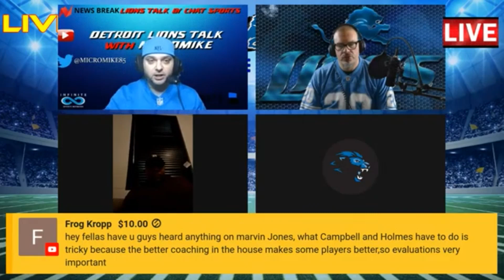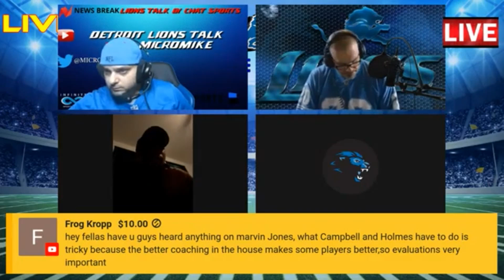Detroit Lions Mailbag: Bring Back Riley Reiff To Lions | Detroit Lions Free Agency & NFL Draft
MicroMike and the panel answer questions from the mailbag segement. Should the Lions sign Riley Feiff? Should the Lions trade back in the draft? Many questions are answered by MicroMike.

5. OLB De'Vondre Campbell (Arizona Cardinals)
The Lions surrendered 519 points this past season – the second-highest single-season total in NFL history and just 14 points fewer than the dubious record-holders in the 1981 then-Baltimore Colts (533). Detroit allowed a league-worst 419.8 yards per game and a disturbing 65 offensive touchdowns – the most via the ground (27) and through the air (38) in 2020.

Next: No. 4
EAST RUTHERFORD, NJ – DECEMBER 27: Breshad Perriman #19 of the New York Jets runs with the ball during a game against the Cleveland Browns at MetLife Stadium on December 27, 2020 in East Rutherford, New Jersey. (Photo by Benjamin Solomon/Getty Images)*** Local Caption ** Breshad Perriman

4. WR Breshad Perriman (New York Jets)
Come March 17 when the new fiscal year begins for the NFL, the Lions will have a new quarterback on the roster in the form of Jared Goff. The first overall pick in the 2016 draft will officially become a member of the franchise in roughly three weeks. The Lions will also receive the Los Angeles Rams' first-round picks in 2022 and 2023 and a third-round selection this April while Sean McVay's club gets veteran Matthew Stafford (via ESPN's Michael Rothstein and Lindsey Thiry).

Next: No. 3
MIAMI, FLORIDA – DECEMBER 22: Shawn Williams #36 of the Cincinnati Bengals in action against the Miami Dolphins in the third quarter at Hard Rock Stadium on December 22, 2019 in Miami, Florida. (Photo by Mark Brown/Getty Images)

3. SS Shawn Williams (Cincinnati Bengals)
Veteran strong safety Duron Harmon was acquired by the Detroit Lions from the New England Patriots via trade last offseason. He was one of the steadier players on the NFL's most generous defense.

The opportunistic pro finished third on the club with 70 tackles, to go along with five passes defensed and a pair of interceptions. But he will be available to hit the free-agent market on March 17 and with a new general manager and coaching staff, it's anyone's guess on whether he will be back.

2. WR Sammy Watkins (Kansas City Chiefs)
Back to the wide receiving group, which could see an overhaul considering how many performers can become unrestricted free agents. The Lions' top pass-catcher in 2020 was veteran Marvin Lewis, who hauled in 76 passes for 978 yards and nine scores.

Tight end T.J. Hockenson finished second with 67 grabs, good for 723 yards and six touchdowns. Veteran wideout Danny Amendola and rookie running back De'Andre Swift were tied for third on the club with 46 receptions. As explained earlier, the Lions have five wide receivers eligible for free agency in less than three weeks. Is it realistic to think that all will be back?

1. DE/OLB Justin Houston (Indianapolis Colts)
He's accumulated 97.5 sacks in 10 seasons, to go along with 17 forced fumbles and 15 fumble recoveries. And it's safe to assume that he could help a club that allowed the most passing yards in the league this past season while surrendering an NFL-high 38 touchdown passes.

Justin Houston can become an unrestricted free agent on March 17. However, FanSided's Matt Lombardo has learned via league sources that the Colts are indeed interested in bringing back a player that made the move from outside linebacker in the 3-4 to pass-rushing standout in Matt Eberflus' 4-3 scheme.